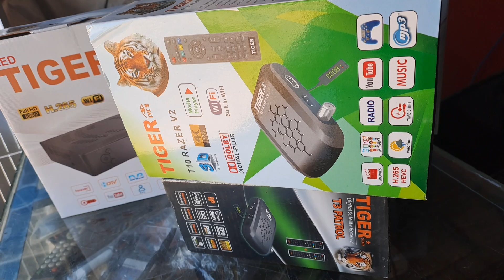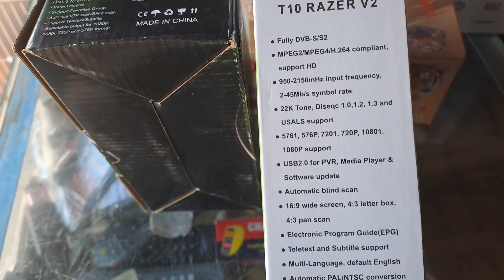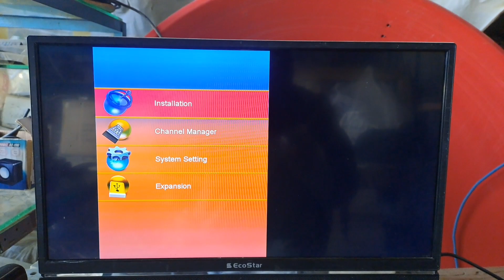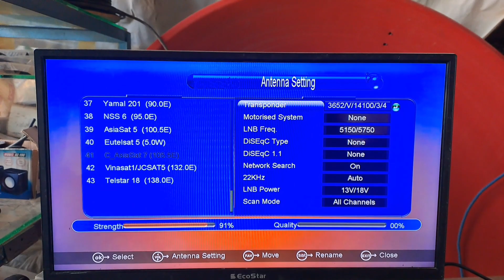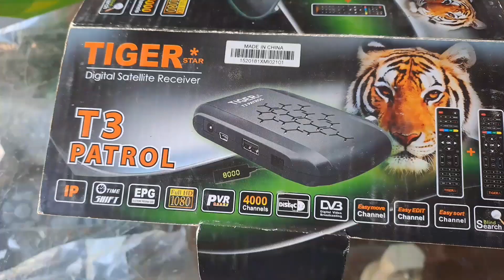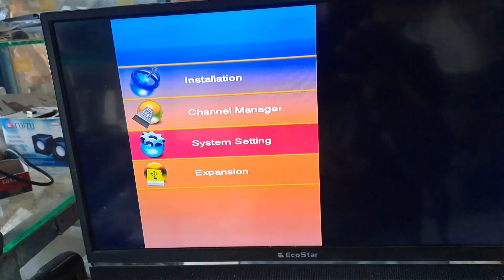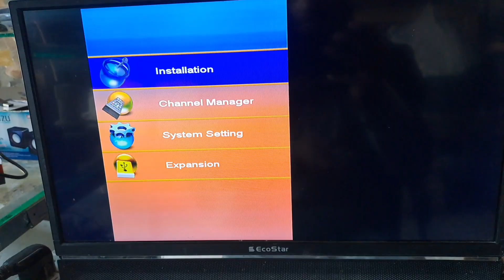Tiger T3 and Tiger T10 Razer V2 Unboxing Aye Check krty hai